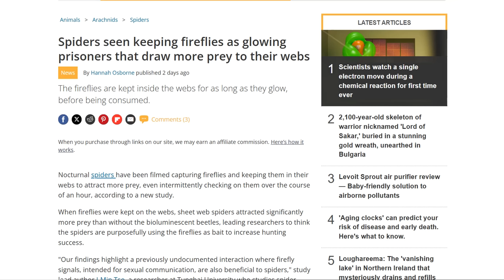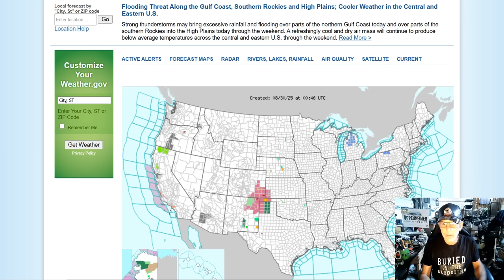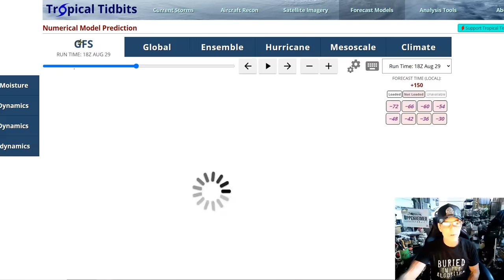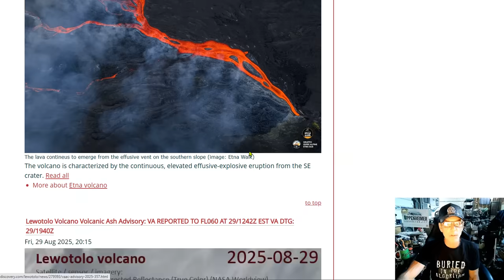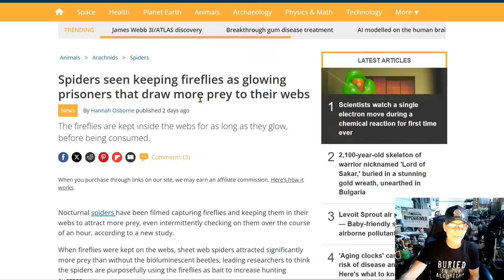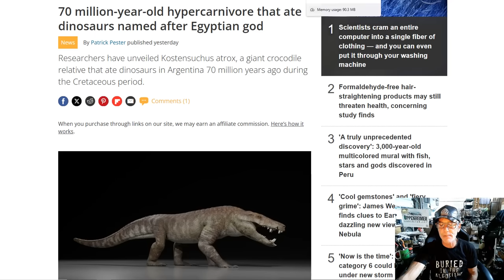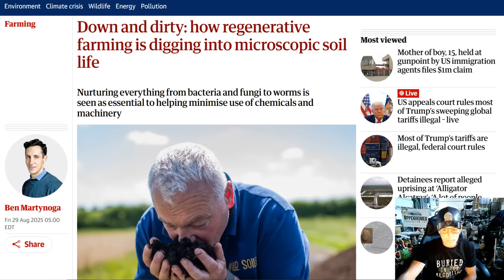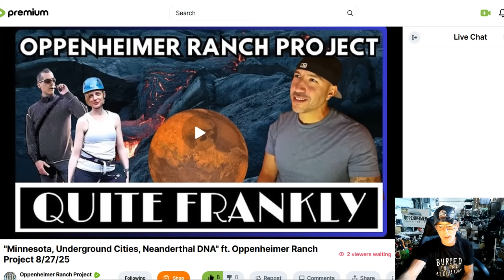70 Million-Year-Old Hypercarnivore Ate Dinosaurs - New Geologic Map Of The US - Regenerative Farming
Flooding Threat Along the Gulf Coast, Southern Rockies and High Plains; Cooler Weather in the Central and Eastern U.S.
Spiders seen keeping fireflies as glowing prisoners that draw more prey to their webs
In a significant advancement for geoscience, the U.S. Geological Survey has released the most detailed national-scale geologic map of the country to date
Down and dirty: how regenerative farming is digging into microscopic soil life

Bitcoin: 17NV3vtcQhRnsRnjckCcYkKVEUcnirKQ62

independent media
climate change